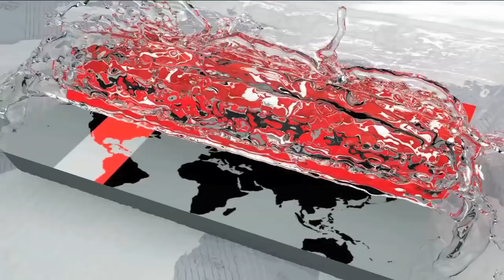বঙ্গবন্ধুর জন্ম শত বার্ষিকী উৎযাপনে এক টেবিলে দেশের সব ফেডারেশন | Somoy TV